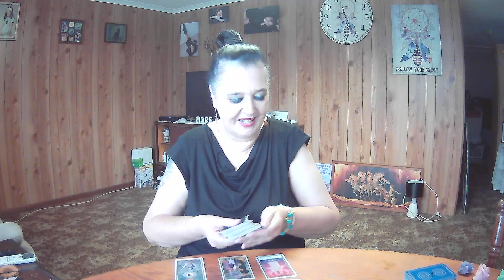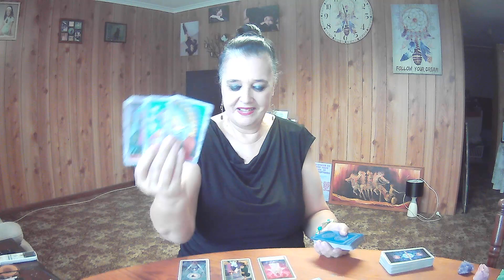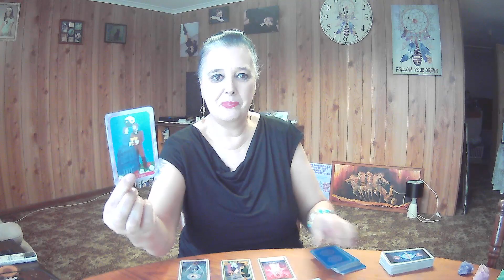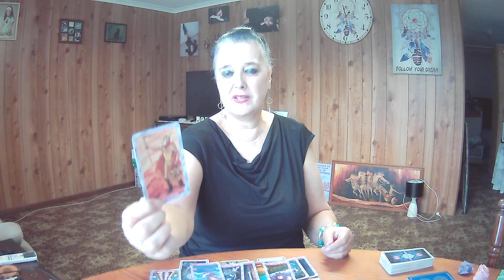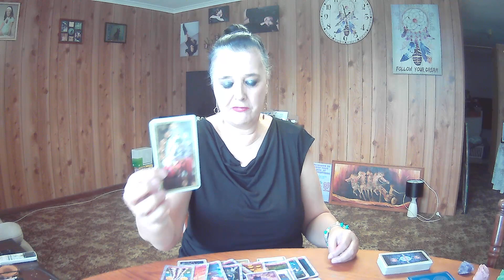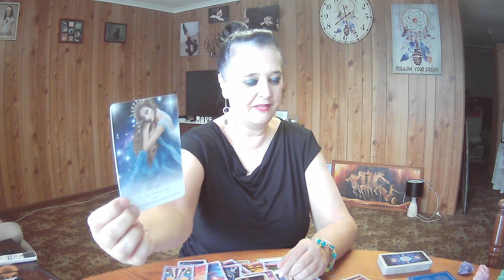CANCER Weekly Tarot **Someone Outside Of The Situation Is Meddling** 12th September 2022